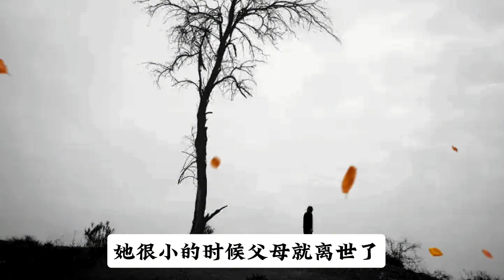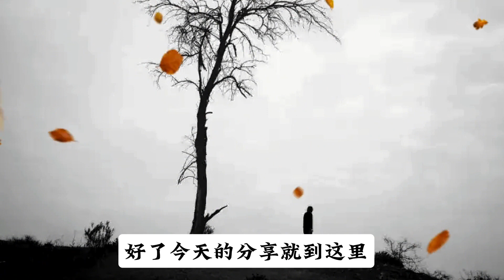《我苦命的娘》作者李玲，为了给我爷看病，我奶把娘卖了